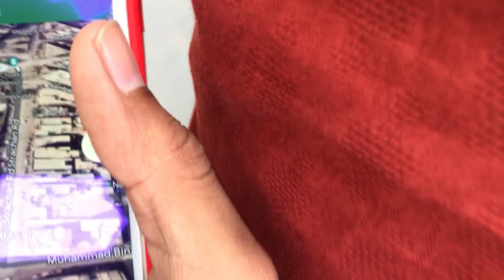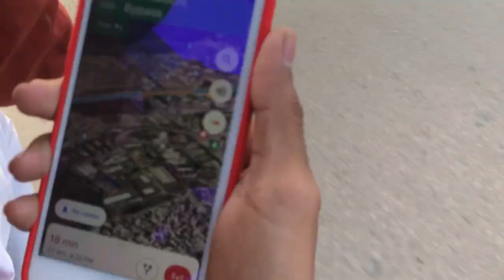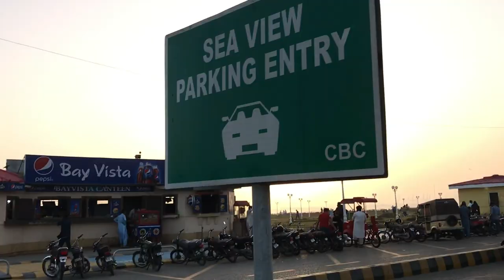Exploring Karachi | Shahzaib Danish First Vlog | ZaibTech Academy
Video + My Self Intro
Dekho bhaiyo or unki behno Mera Name Shahzaib Danish hai, or aj ki is video mai, Hum ap logo ko Karachi ki Seer krwayn gy, Kafi dino sy kaam k stress ny Mera Dimagh kharab krdiya tha, To phir is ki waja sy hona kya tha bass nikl pary Mind ko Fresh krny or socha k ap logo ko bhi zara karachi Ghuma den, to bass phir pashe Khidmat ap logo k lie Mera 1st Vlog,